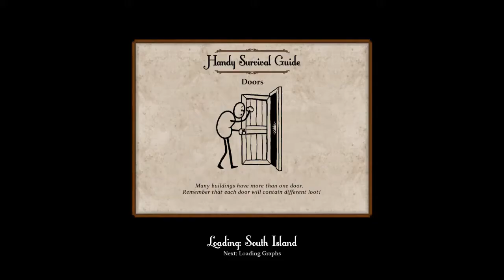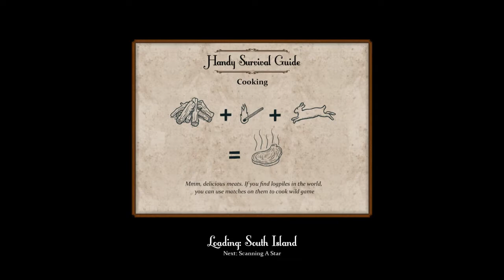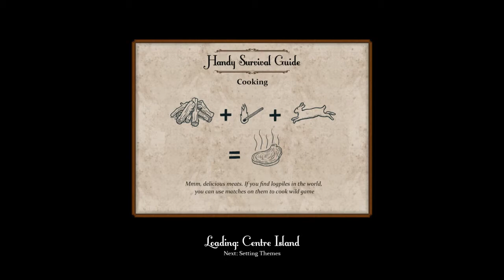► P6. Let's Play Sir you are being hunted [2nd Playthrough]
GO SOUTH!